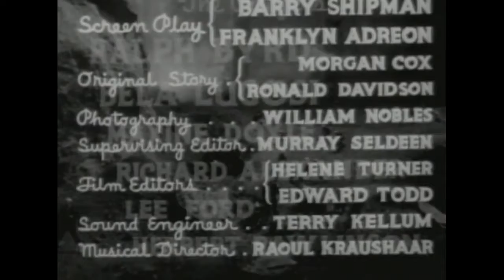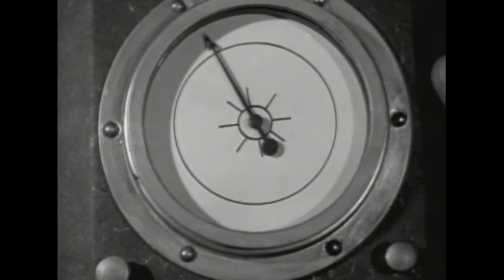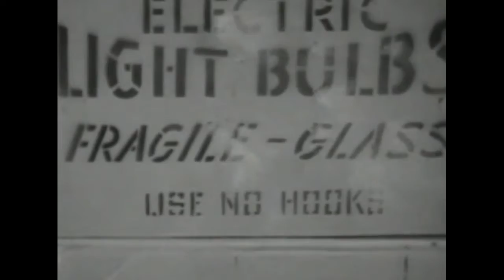S O S Coast Guard E11 The Sea Battle